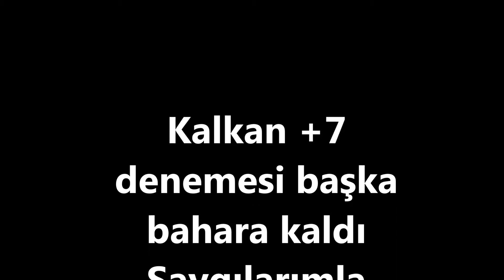ATUM CLAN NyMpho 80 QUEST +7 UPGRADE DENEMESİ